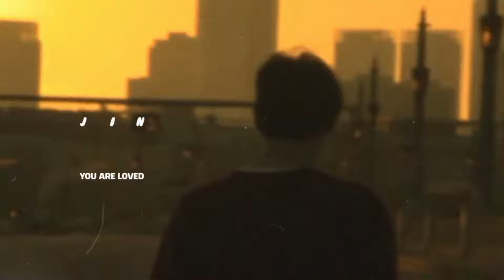BTS Jin & Bighit Reveal 'Happy' Visual Clip for Solo Album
BTS Jin In the teaser video, Jin reveals a beautiful view before the sunset along with the message, "You are loved." 'Happy' is his first solo album that will be released on November 15 at 2 p.m. KST. In fact, BIGHIT MUSIC proudly posted a 'Happy' Concept Photo - Imagine BTS